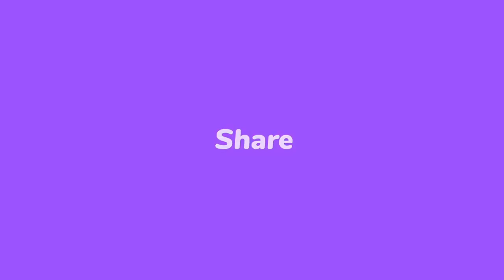Flash- 4milion moun pral masakre si sa fèt vre, Lanmò 100jou voye pale Ariel ak lapolis pran men yo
San pral koule, Lanmò 100 jou dil l'ap masakre 4milion moun si sa fèt vre, vin tande